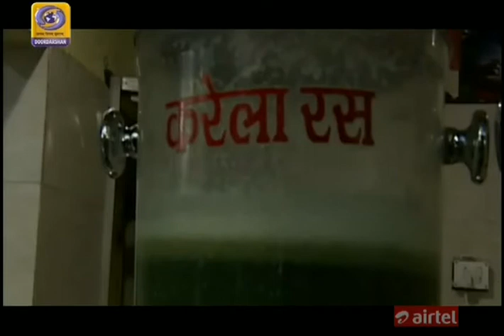Fit Rahe Sada DD National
This video has a discussion about various juices that are available on a daily basis at Gayatri Mandir in Bhopal